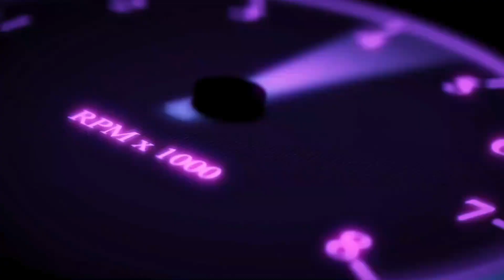Revit Premium jackets with revit armours, Bikeratti Riding jeans with Level 2 protection armour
Gupta Biking Gears

Address -

Gupta Biking Gears
Metro Pillar Number 202, 58,
Satyam Enclave, Near Rajbagh, Main,
Grand Trunk Rd, Sahibabad,